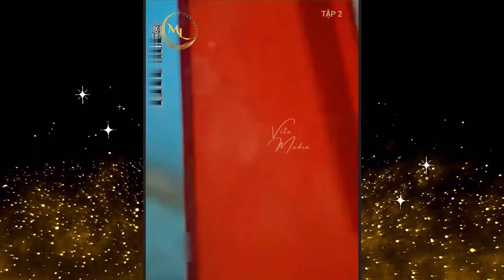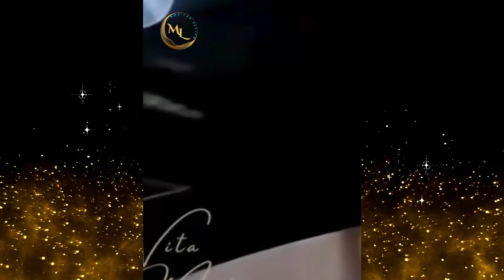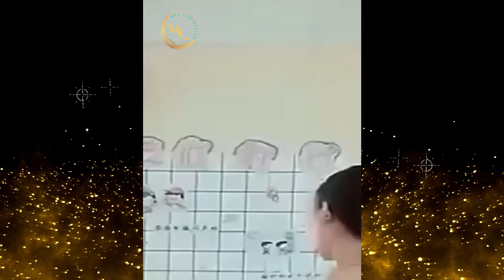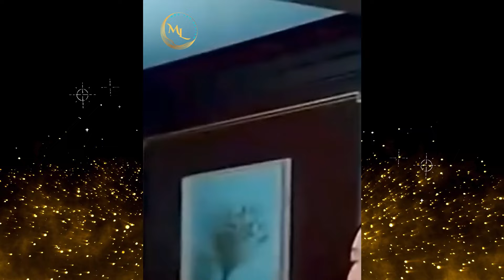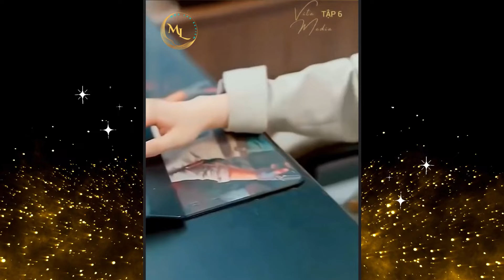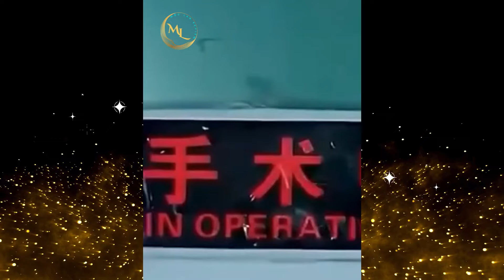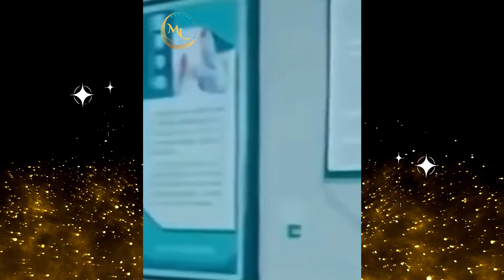Cặp song sinh thiên tài dùng kỹ năng đặc biệt tìm mẹ thất lạc 5 năm trước, khiến ông bố tổng tài khố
Phim: Bà từ xuống núi - Trọn bộ
Thể loại: Phim Ngôn Tình